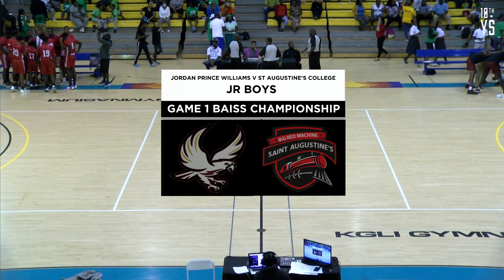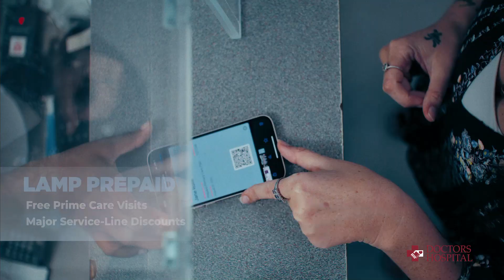JPW v SAC Game 1 Jr Boys 2023 BAISS Championship